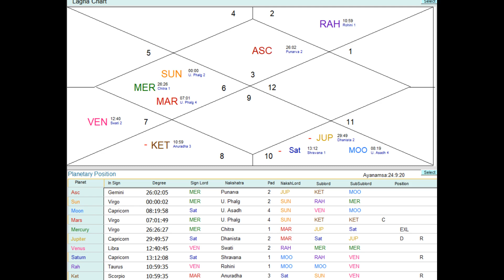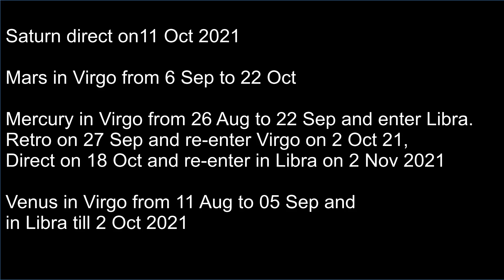Sun Transit in Virgo Sign from 17 Sep to 16 Oct 2021, सूर्य का कन्या राशि में गोचर